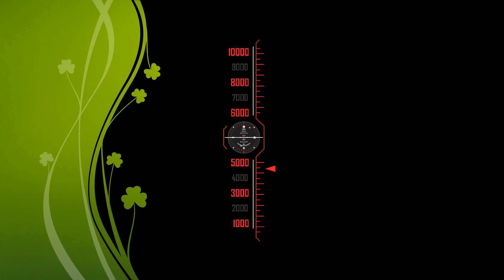Rupsha Express Train(Khulna-Chilahati) || One of the fastest train in Bangladesh Railway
Khulna – Chilahati, Rupsha Express Train (রূপসা এক্সপ্রেস ট্রেন) (আন্তঃনগর ট্রেন) (Intercity Train) Schedule/ চিলাহাটি ট্রেনের সময়সূচী /  চিলাহাটি - খুলনা – চিলাহাটি ট্রেনের সময়সূচী
Name Of The Train: Rupsha Express Train (রূপসা এক্সপ্রেস ট্রেন) of Bangladesh Railway (বাংলাদেশ রেলওয়ে)
Route: Khulna - Chilahati (খুলনা – চিলাহাটি)
Starting Station & Departure Time: khulna Railway Station/ খুলনা রেলওয়ে স্টেশন ) At 07:15 Am
Arrival Station & Arrival Time: Chilahati Railway Station (চিলাহাটি রেলওয়ে স্টেশন) at 17:00PM
Off- Day: Thursday
Type: Intercity / Express Train (এক্সপ্রেস ট্রেন), Bangladesh Railway (বাংলাদেশ রেলওয়ে)

(If you find any changes in the train schedule, please notify us in the comment box. We will must updates, if any)

Video Location: Jessore Jn Railway Station